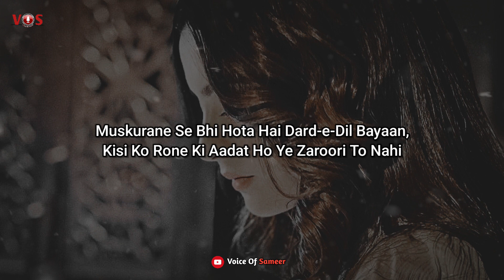Pyar Dil Ko Bahut Tadpata Hai 😔💔 || Sad Heart Touching Shayari 2023 || Sad Love Quotes In Hindi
• Vocal   : Voice Of Sameer

• Poetry  : Sad Shayari

• Audio Recording By : Lexis Audio Editor

❌ Warning ❌